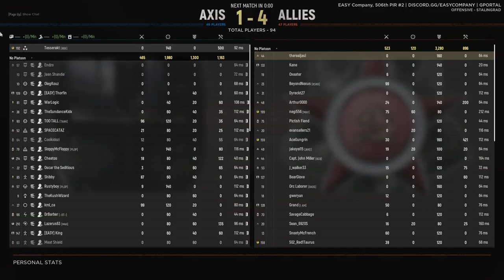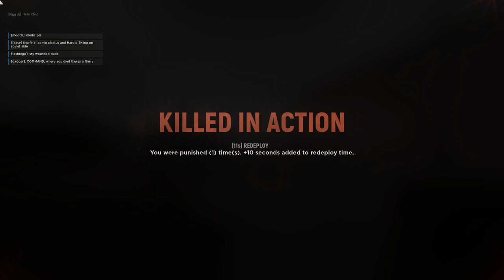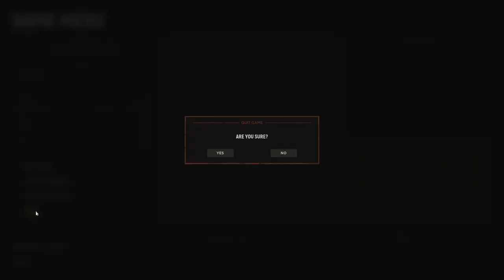Hell Let Loose #52 | 2022 03 15 20 11 09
Did a little tanking, and a little commanding. Closed out the session with a pretty awesome Stalingrad match.

0:00:00 - Sainte-Mere-Eglise (Warfare)
0:27:38 - Mass disconnect bug!
0:28:32 - Foy (US Offensive)
1:01:40 - Sainte-Marie-du-Mont (Warfare)
1:39:20 - Stalingrad (German Offensive)